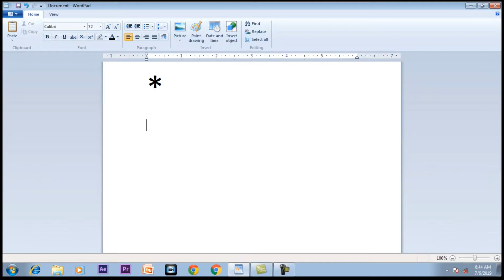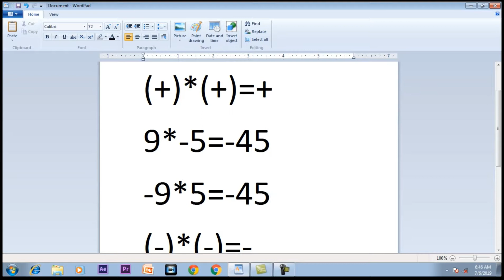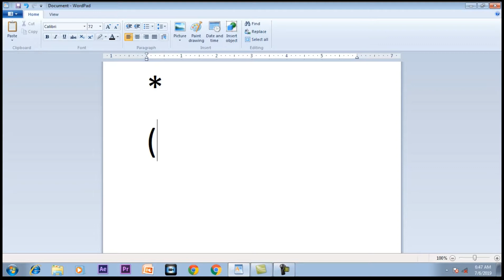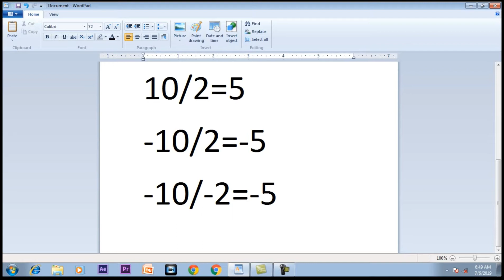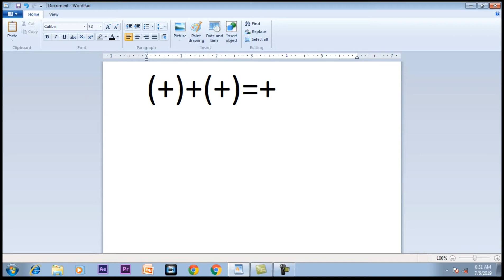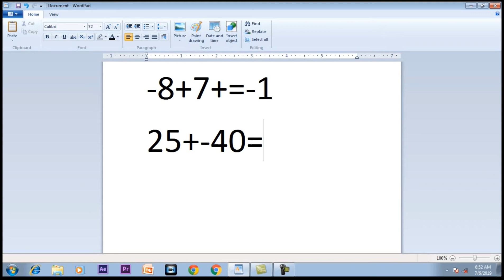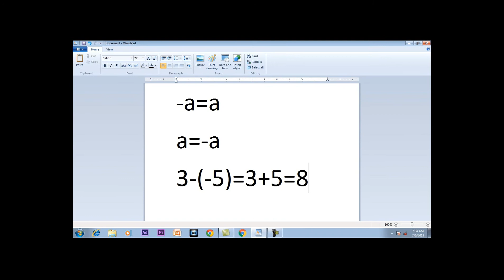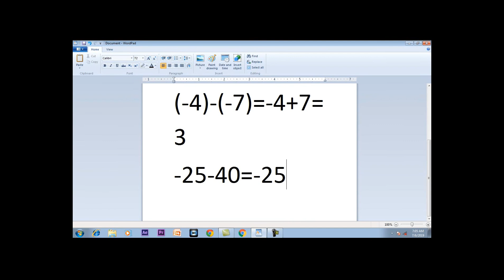PSC ഗണിതം എളുപ്പവഴികൾ